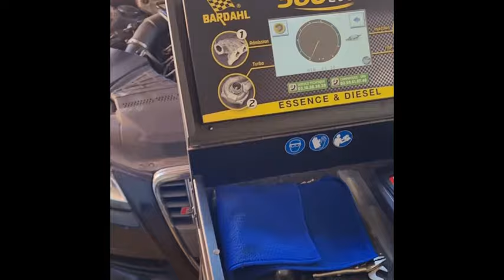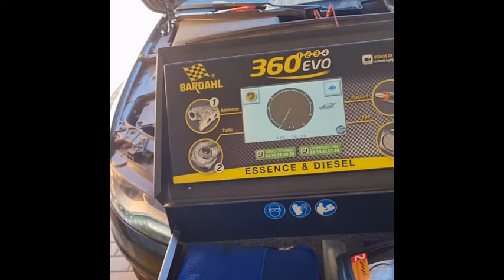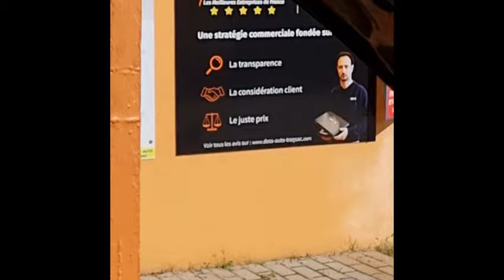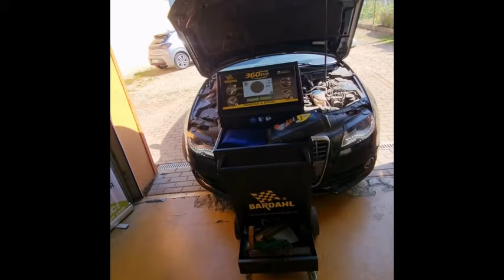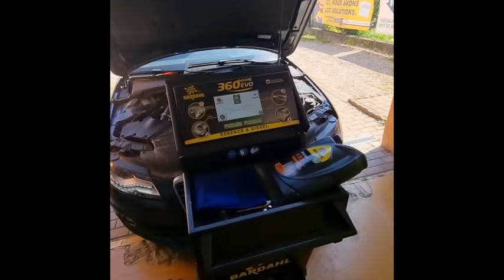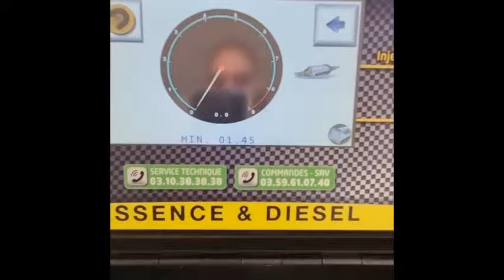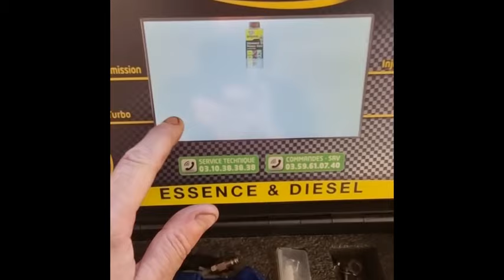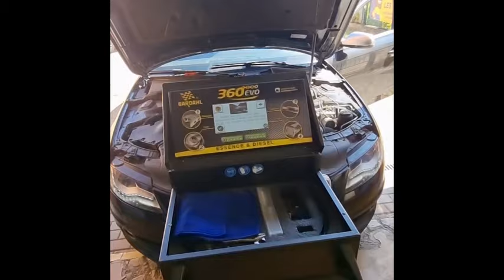Nettoyage FAP sur AUDI A4 V6 2 7 TDI by BARDHAL EVO 360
La seconde phase de la procédure avec EVO 360 BARDHAL (rinçage + accélérateur) implique d'élever le régime moteur à environ 2 500 tr/min pendant 7 minutes avant régénération forcée exécutable exclusivement avec l'outil de diagnostic qui programme la post-injection pilote l'EGR en fermeture pour faire augmenter la température du filtre à environ 700 °C... .

RAPPEL :

Nos documents vidéos sont destinés à établir la transparence de l'entreprise, en aucun cas, pour "INFORMER" les particuliers ou PRO comment entreprendre leurs réparations.

Prenez le conseil d'un professionnel de l'automobile plutôt que faire confiance aux "pseudo-youtubeurs" de l'intox sans savoir-faire ni aucune qualification, dont le strict intérêt n'est que désinformer sous couvert des profits qu'il peuvent en tirer (1000 vues = 1.5 €)